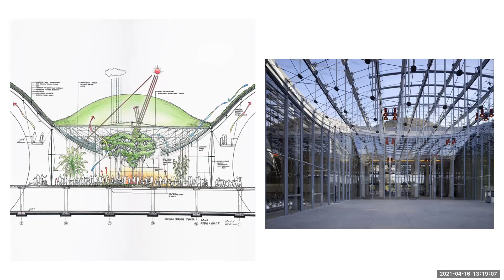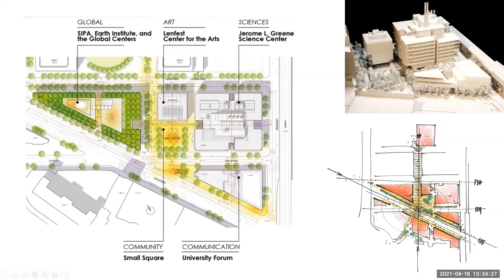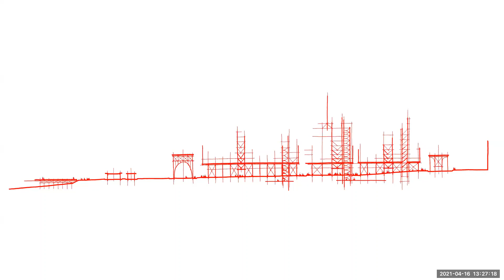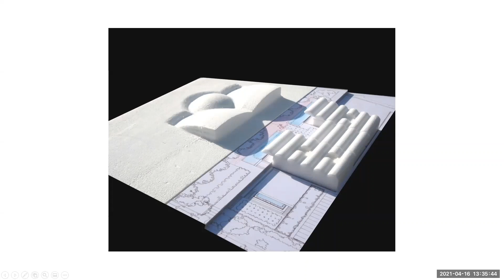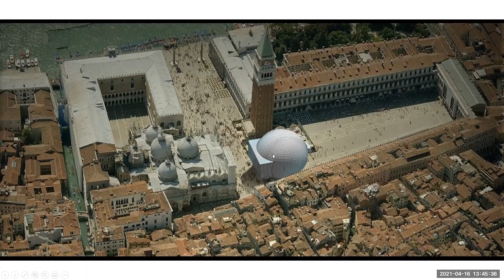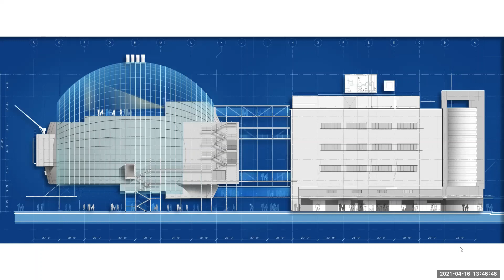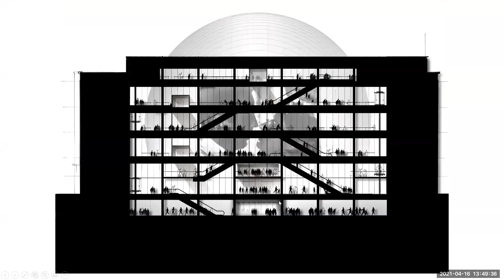AIA LV / AIA NV / UNLV SoA Renzo Piano Workshop Lecture